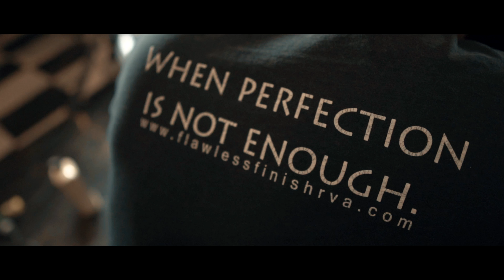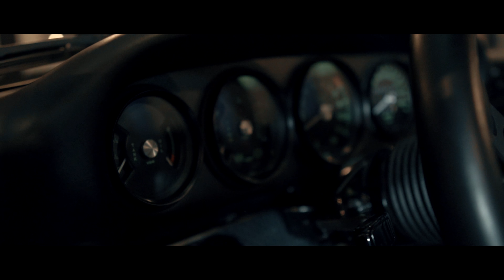FLAWLESS FINISH PROMO BY WARGOD FILMS